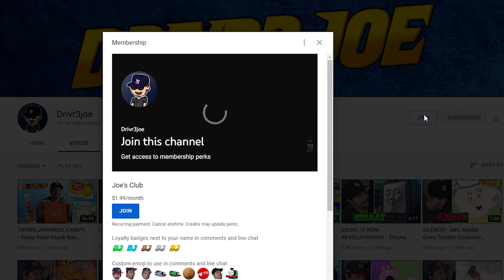NOO HENRY! - [YTP] Thomas The Tank - Henry Can't Pull REACTION!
Reacting to another Thomas YTP! Poor Henry in this one though.